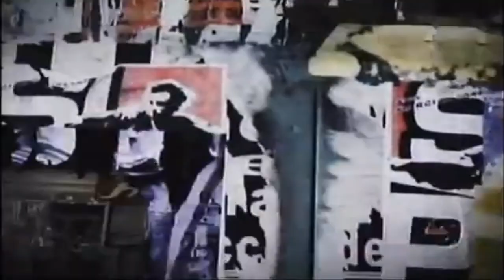Comercial do CD O Melhor de Malhação Internacional 2007